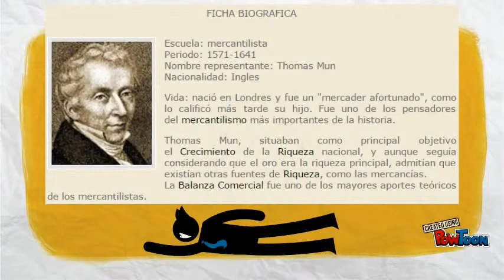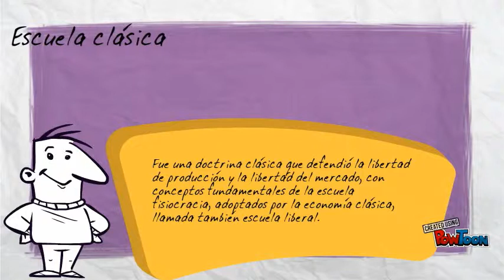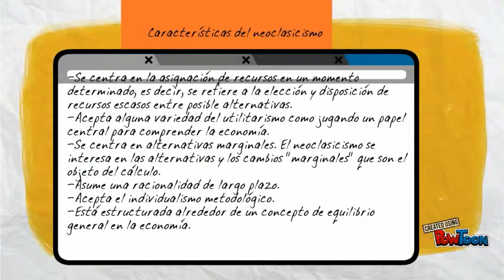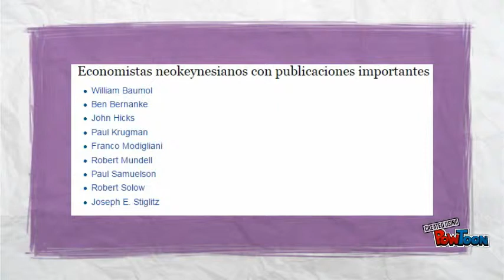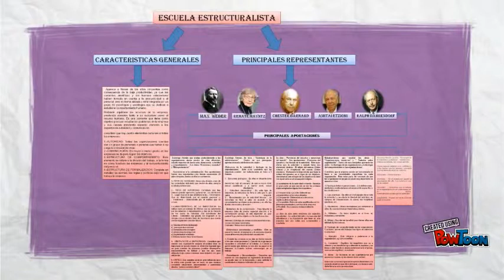Las escuelas de la Filosofia